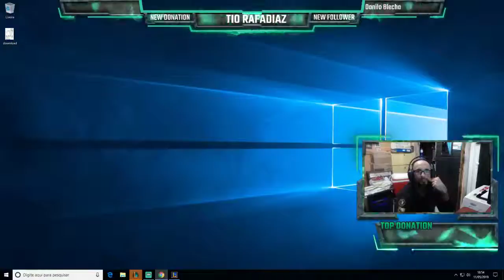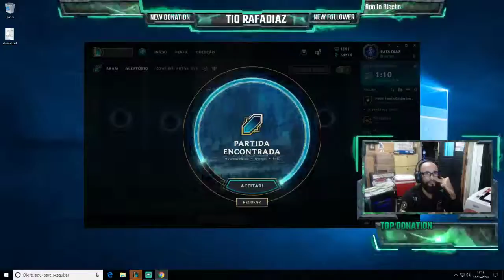Transmissão ao vivo de Rafa Dias